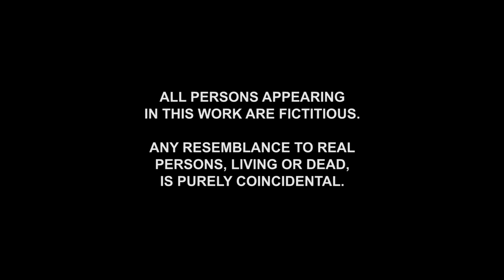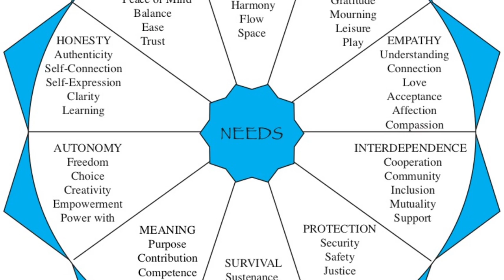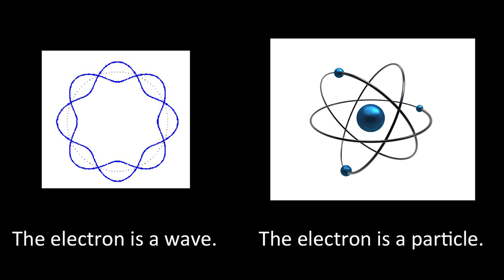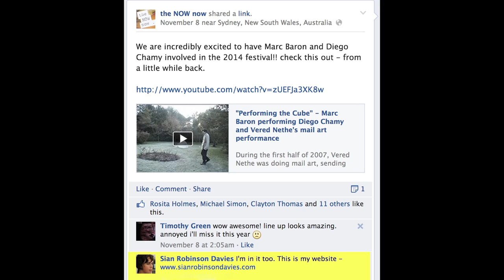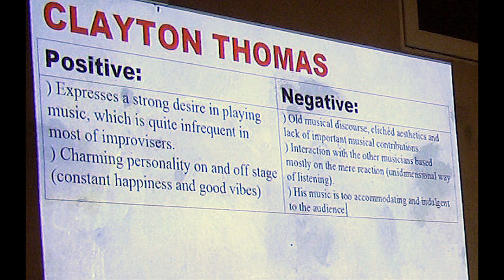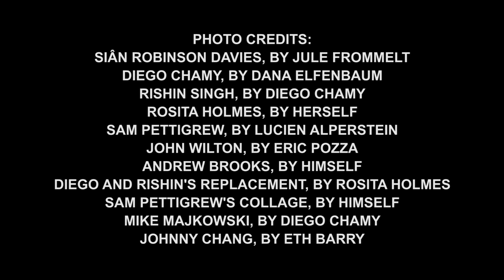All I feel is love, by Internet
A performance by Internet.
Written (and slides) by Siân Robinson Davies, Diego Chamy, Rosita Holmes and Rishin Singh.

The NOW now festival invited Diego to perform in Sydney. He proposed to work with Siân (as Internet) but as Sydney is very far away we proposed to write a piece and hire an actor to perform it at the festival. The organisers agreed and suggested, by email, that the musician and performer, Rishin Singh, could perform the piece. When they made this proposal, they CC-ed in Rishin too. Before replying to the festival organisers, Diego and Siân proposed to Rishin and Rosita Holmes, Rishin's ex girlfriend, the idea of writing a piece together based on a fictional love triangle between Diego, Rishin and Rosita. This lead Diego, Siân, Rishin and Rosita to script an email exchange, through which an argument developed over a period of three months. The festival organisers were cc-ed into the email exchange, without knowing that it had all been scripted. Occasionally they contributed to the conversation, meaning the scripted emails had to be adapted in response.The conversation ended with Diego cancelling the performance, after which we revealed to the festival organisers that the emails they had been receiving were collectively scripted, and told them our performance would consist of one of them reading the email exchange to the audience as a way of explaining the alleged performance cancellation. We prepared slides to accompany the reading, as a way to make it easier for the audience to follow.

Performed by Andrew Brooks.
Sam Pettigrew, John Wilton and Andrew Brook's emails written by themselves.
Camera: Lucy Parakhina.
Sound: Ivan Cheng.
Thanks to Sam Pettigrew, John Wilton, Andrew Brooks, Andrew Fedorovitch and Jeremy Tatar.
The NOWnow Festival: a festival of arts.
The Red Rattler Theatre, Sydney, January 8, 2014.